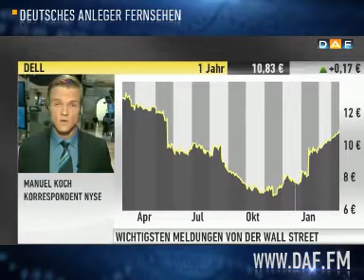Wall Street Opening Bell: Dow Jones weiter auf Höhenflug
Nach dem Handelsstart am Donnerstag konnte der Dow Jones seine Gewinne weiter ausbauen und legte um über 3% zu. Auch der Nasdaq startete im grünen Bereich. Die gute Stimmung wurde zusäztlich von guten US-Arbeitsmarktzahlen, die besser als erwartet ausgefallen sind, beflügelt.